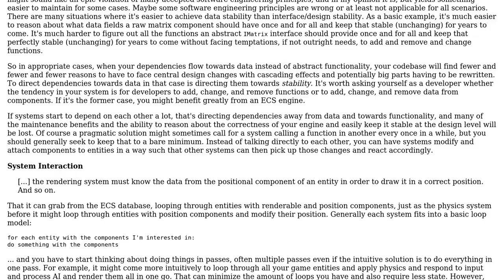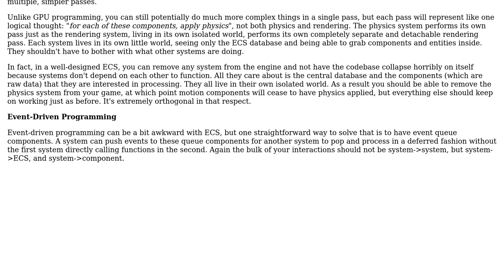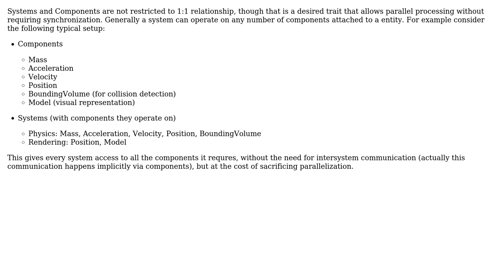Software Engineering: Entity-Component-System architecture: interaction between systems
With thanks & praise to God, and with thanks to the many people who have made this project possible! | Content (except music & images) licensed under CC BY-SA | Music | Images & others | With thanks to user yuri kilochek user Patrick Hughes user noncom user Deduplicator and the Stack Exchange Network Trademarks are property of their respective owners. You are responsible for your own actions.